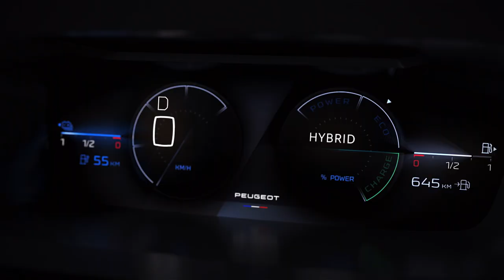Nouvelle Peugeot 308 2021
Efficiente, performante dans les moindres détails aérodynamiques, la nouvelle PEUGEOT 308 fidèle au Power of Choice, propose des motorisations hybrides rechargeables et thermiques, essence ou Diesel. infos et photos